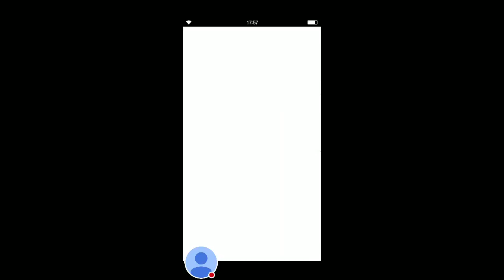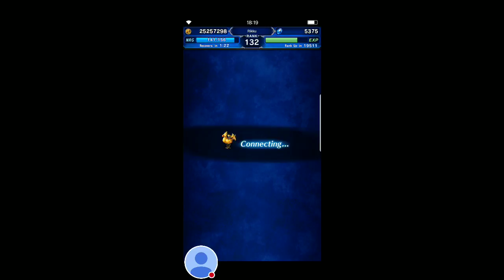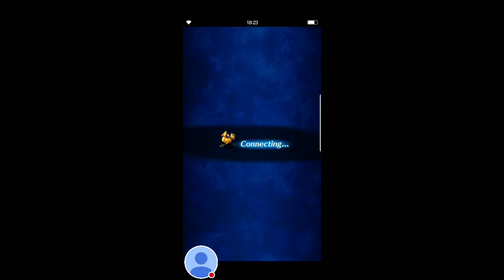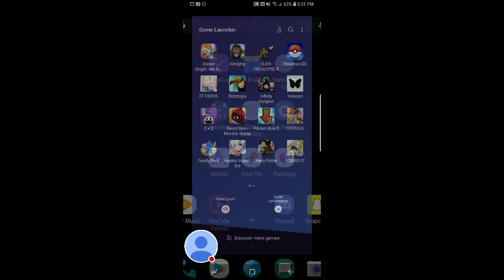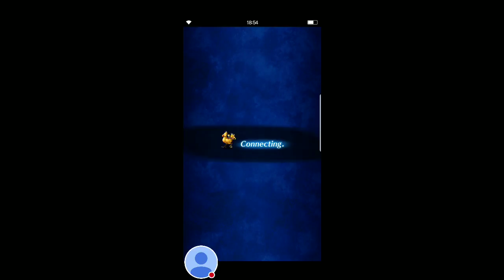Vindedmatrix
Watch me fail FFEXVIUS!